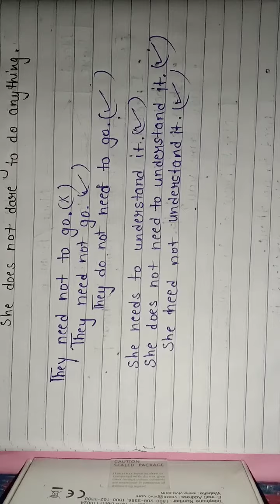Auxiliaries: Need and Dare